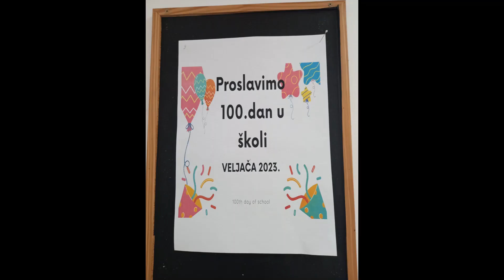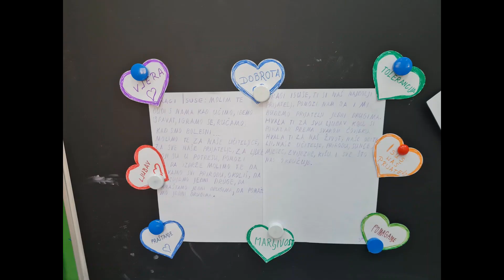100. DAN ŠKOLE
Učenici razredne nastave sa svojim su učiteljicama obilježili 100. dan škole.